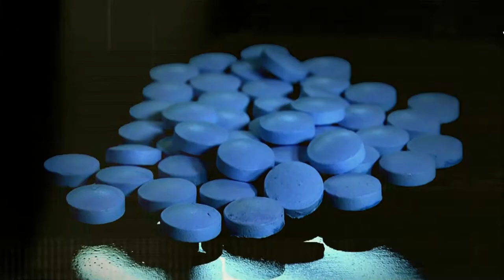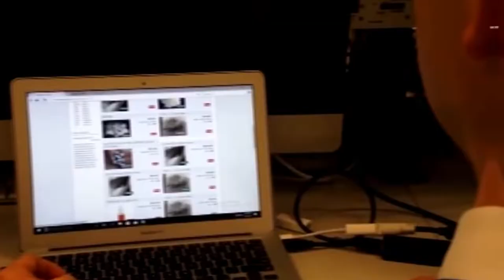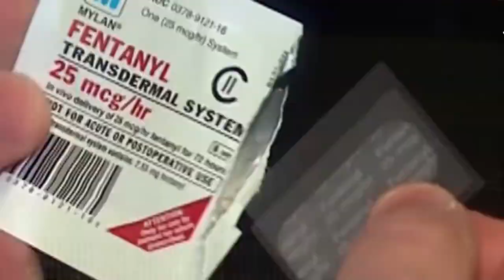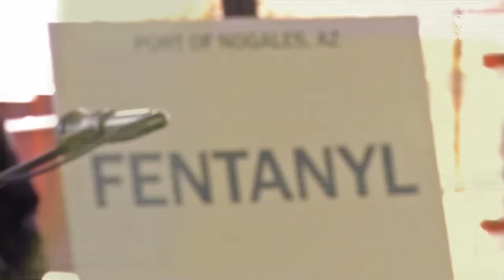🔺FENTANILO💊Asesino silencioso del siglo XXI 💀